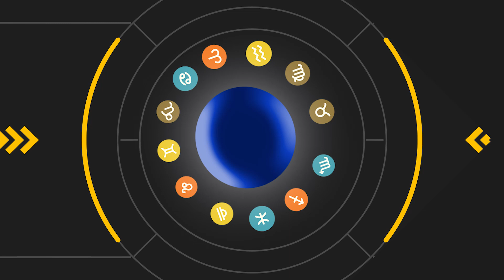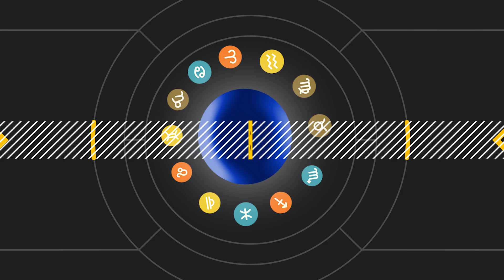OROSCOPO 26 ottobre lunedì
Inizia una nuova settimana segui il tuo segno zodiacale.